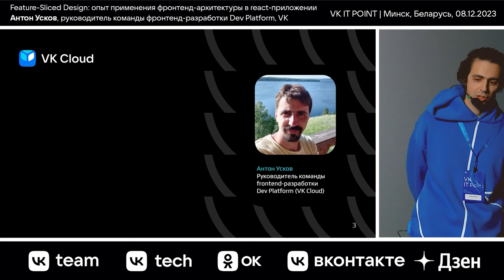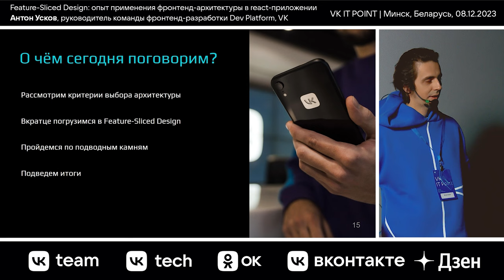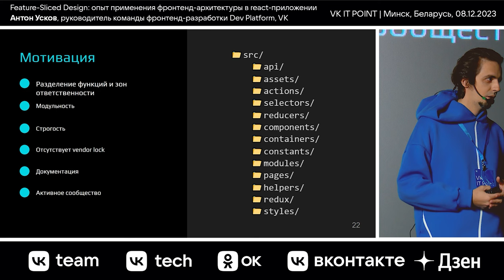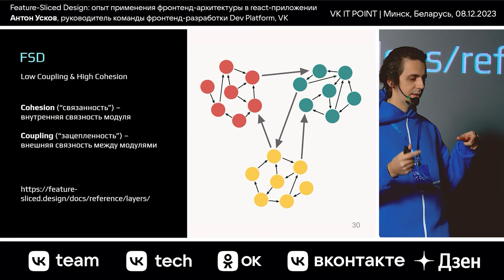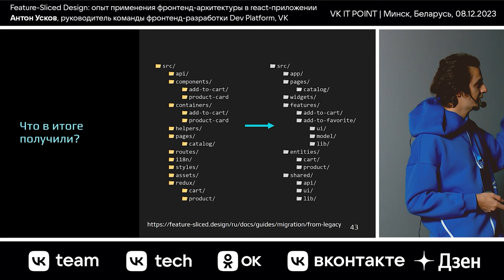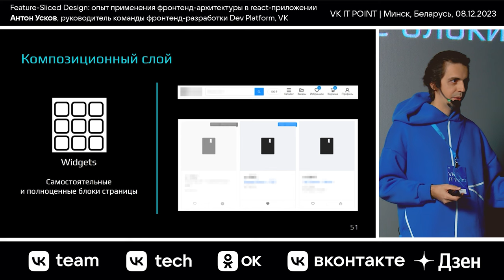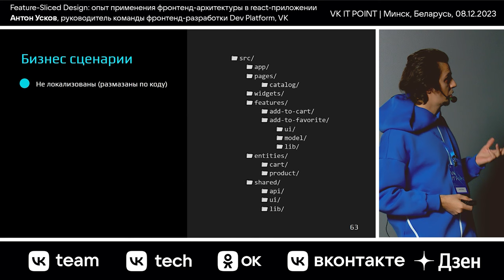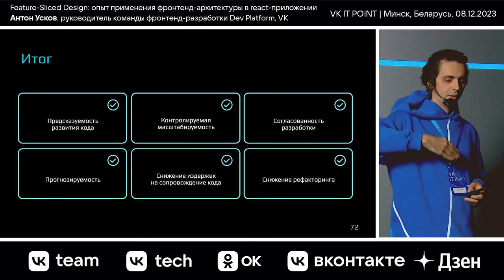Feature-Sliced Design: опыт применения фронтенд-архитектуры в React-приложении / Антон Усков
Антон Усков — руководитель команды фронтенд-разработки Dev Platform в VK Tech.

Придумывать свою архитектуру или использовать имеющуюся? Если имеющуюся, то как выбрать? Если выбрал, то к чему это может привести? Антон расскажет о том, как мы ответили на эти вопросы при реализации собственной платформы разработки Dev Platform в VK Cloud.